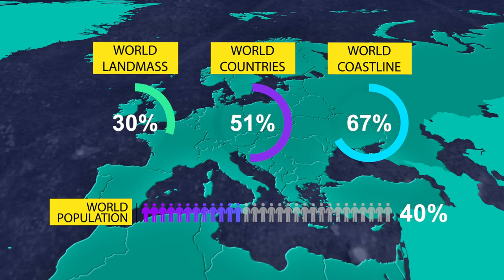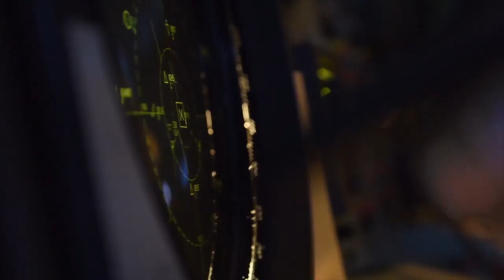70 Years of U.S. 6th Fleet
This year, C6F celebrates a significant milestone. Established February 12, 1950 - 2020 marks the 70th Anniversary of C6F. There are more than 100 countries and more than 30 percent of the world's landmass in our area of operation. That includes 67 percent of the world's coastline stretching from the North Pole to Antarctica. The U.S. 6th Fleet team brings together a robust organization to handle operations, intelligence, logistics, policy, resources, strategy, future operations, and personnel, which harvests and represents the strength of the nation's diversity. U.S. 6th Fleet, headquartered in Naples, Italy, conducts the full spectrum of joint and naval operations, often in concert with allied, and interagency partners, in order to advance U.S. national interests and security and stability in Europe and Africa.